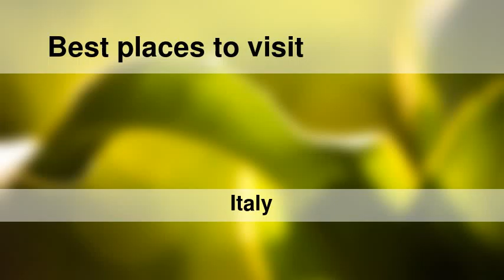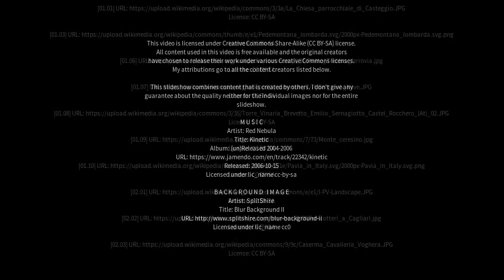Best places to visit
Best places to visit - Casteggio (Italy) Best places to visit - Slideshows from all over the world - City trips, nature pictures, etc.